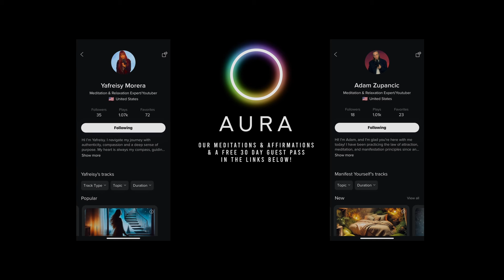YOU WERE MEANT TO FIND THIS MESSAGE TODAY! (don't ignore!)